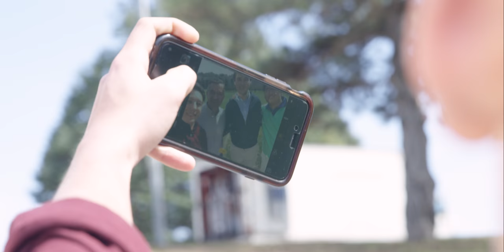Bacon's B-Roll | Don Bacon for Congress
ABOUT THIS VIDEO:

B Roll from past video production